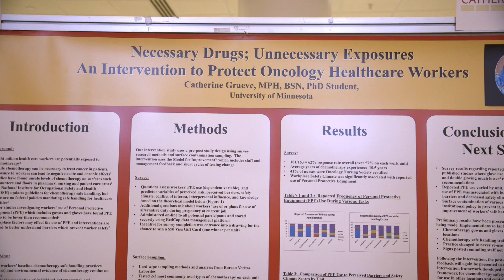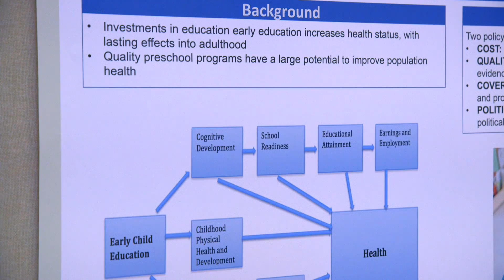University of Minnesota School of Public Health 2015 Research Day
John R. Finnegan, Jr. Ph.D., Dean of the School of Public Health, interviews a few students about their current work and research in public health during Research Day, held April 8, 2015 during Public Health Week in the Great Hall at Coffman Memorial Student Union at the University of Minnesota.